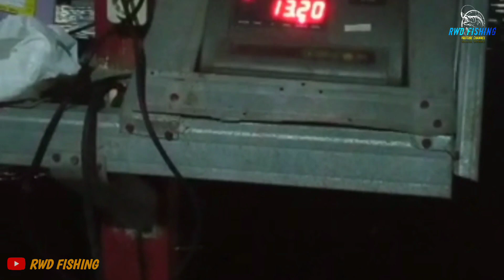DAHSYAT !!! Strike ikan patin babon 13kg Auto bubar 1 kolam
DAHSYAT !!! Strike ikan babon 13kg Auto bubar 1 kolam PART 2

Mancing dikolam pemancingan NILAKANDI .
EVENT Bulanan rutin Tiket 250k
Mancing bersama Abang Aan dan Abang Apri pemancing asal Bandar Lampung

detik detik terakhir perlombaan akhir nya naik juga IKAN PATIN BABON TERBERAT 13KG
tarikan ikan patin babon yg luar biasa membuat salah satu pemancing kualahan melayani perlawanan ikan
ikan patin menarik kali hingga keliling kolam ... auto bubar satu kolam di buatnya
gmana keseruan nya ?? silahkan menonton
Rwd Fishing terbaru -eps10

Hari Minggu 10 Oktober 2021
Lokasi : Pemancingan Nilakandi Bandar Lampung
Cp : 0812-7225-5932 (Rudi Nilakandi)